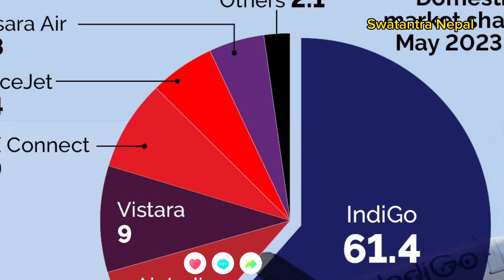Indigo ले एकैपटक ५०० विमान किन्ने, इतिहासकै ठुलो सम्झौता || indigo airbus 500 aircraft deal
Indigo ले एकैपटक ५०० विमान किन्ने, इतिहास कै ठुलो सम्झौता || indigo airbus 500 aircraft deal

indigo deal
500 aircraft deal with Airbus
indigo booking 500 airplane with Airbus
indigo airbus deal
indigo airbus a320
indigo airbus321